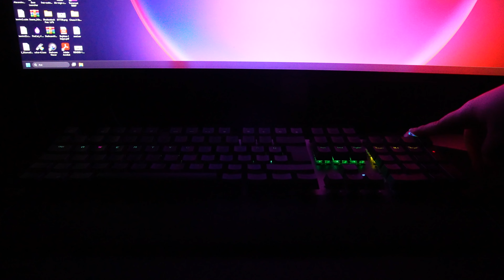Aula F2058 Bilek Destekli RGB Makrolu Mekanik Kablolu Oyuncu Klavyesi İlk Gösterim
Merhaba oyunseverler! Bugünkü videomuzda, hem tasarımıyla hem de performansıyla dikkat çeken AULA F2058 Bilek Destekli RGB Mekrolu Mekanik Kablolu Oyuncu Klavyesi'nin ilk gösterimi olan kutu açılışını görmektesiniz. . Bu klavye, özellikle uzun saatler süren oyun maratonlarında hem bilek desteği hem de makro özellikleriyle rakiplerinden sıyrılıyor.

🔹 Ürün Özellikleri:

✅ Mekanik Anahtarlar: Hızlı tepki süresi ve dayanıklılığıyla mekanik tuşlar, oyunlarda fark yaratmanızı sağlıyor.
✅ RGB Aydınlatma: 16.8 milyon renk seçeneği ile kişiselleştirilebilir, etkileyici RGB ışıklandırma modları.
✅ Bilek Desteği: Uzun süreli oyun oturumları sırasında bilekleri destekleyerek daha konforlu bir deneyim sunuyor.
✅ Programlanabilir Makro Tuşları: Kendi oyun stratejinize göre tuşları özelleştirin ve oyun içi komutlara tek bir tuşla ulaşın.
✅ Dayanıklı Kablolu Bağlantı: Kesintisiz bağlantı ve uzun ömürlü kullanım sunan sağlam kablolu yapısı ile istikrarlı bir performans.
✅ Anti-Ghosting ve N-Key Rollover: Birden fazla tuşa aynı anda basıldığında bile hatasız komut girişi sağlar, bu sayede rekabetçi oyunlarda avantaj elde edersiniz.

💡 Neden AULA F2058?

AULA F2058, ergonomik tasarımı, bilek desteği ve gelişmiş makro özellikleri ile oyun performansınızı yeni bir seviyeye taşır. Mekanik tuşlar sayesinde her basışta güvenilir bir tepki alırken, RGB aydınlatması ile tarzınızı yansıtabilirsiniz. Özellikle strateji ve MMO oyunları oynayanlar için makro desteği büyük bir avantaj.

► Videomuzu beğendiyseniz "Beğen" tuşuna basmayı ve kanalımıza "Abone" olmayı unutmayın!

► Detaylı ürün incelemesi için takipte kalın.  🎉